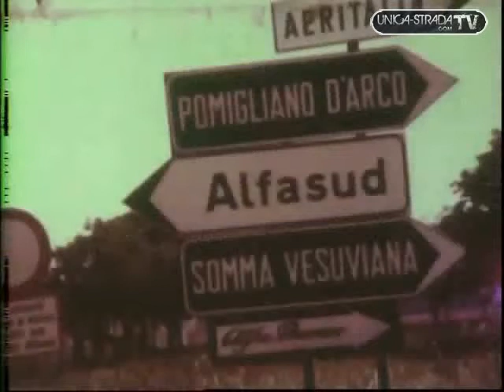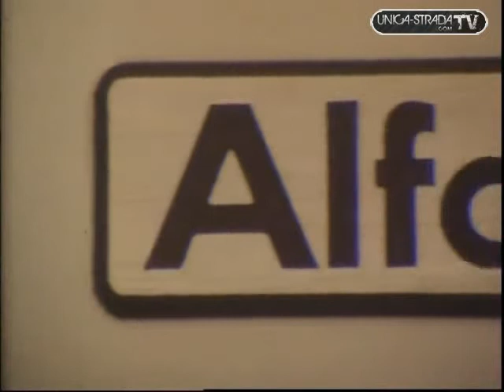Un siècle d'Alfa Romeo (2/2)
Pour fêter le centenaire d'Alfa Romeo, voici une video qui retrace toute l'histoire du Biscione depuis un siècle.